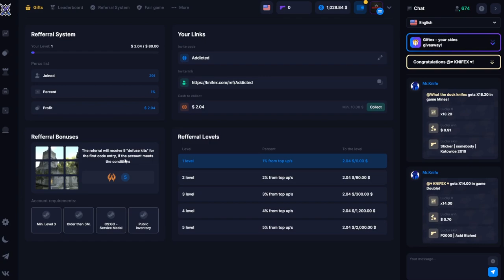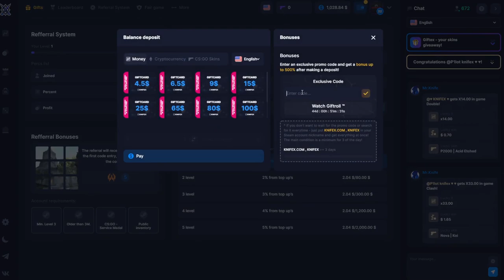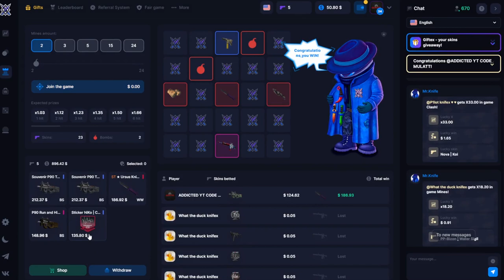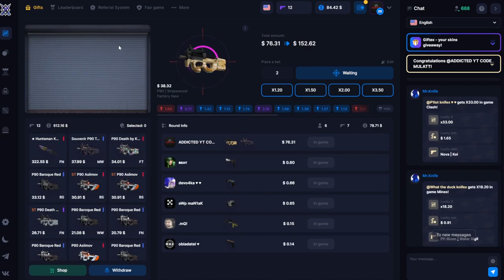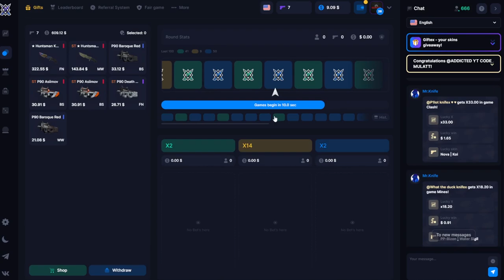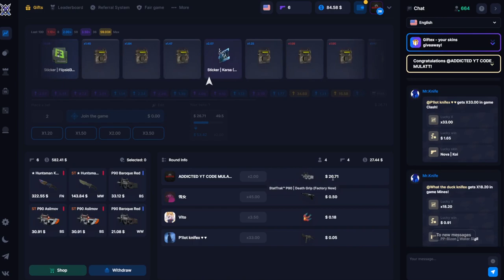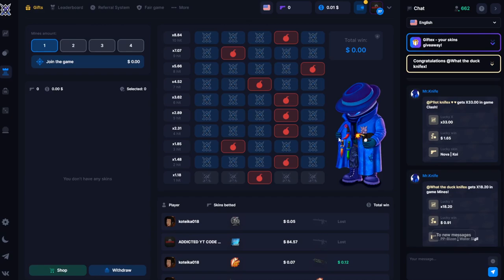CAN ALL IN CRASH SAVE ME!?!?!?